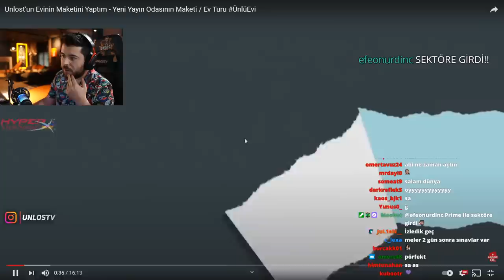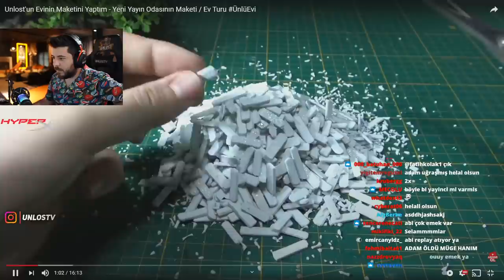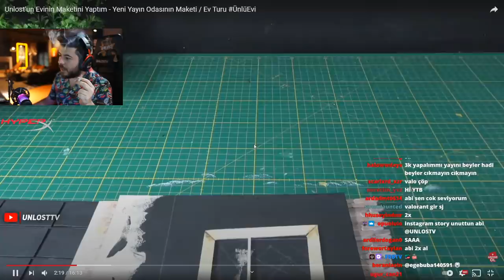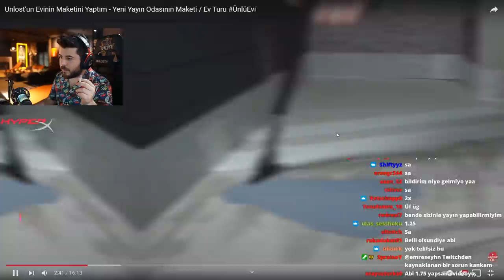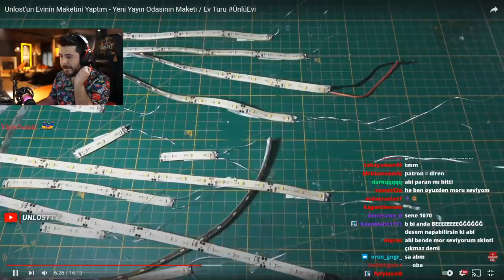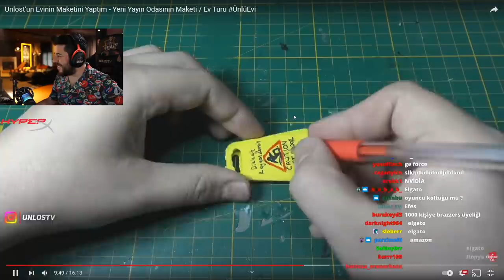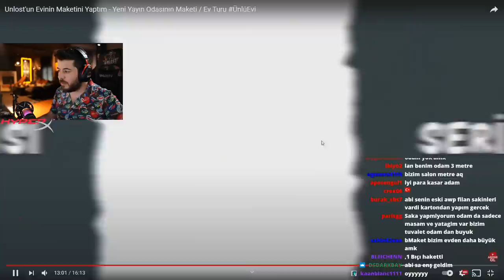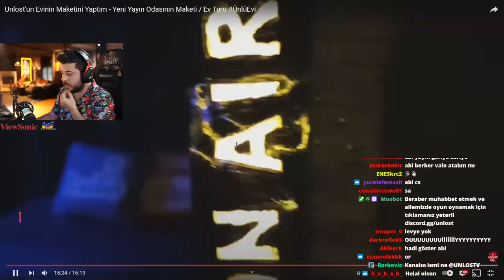UNLOST KENDİ EV MAKETİNİ YAPAN ÇOCUĞU İZLİYOR